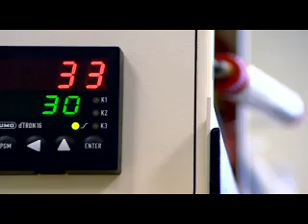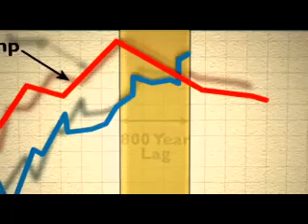Al Gore Busted. CO2 Lags Behind Temp.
This clip from The Great Global Warming Swindle shows scientific evidence proving that Al Gore got it all wrong. Carbon dioxide levels lag behind temperature levels by 800 years.